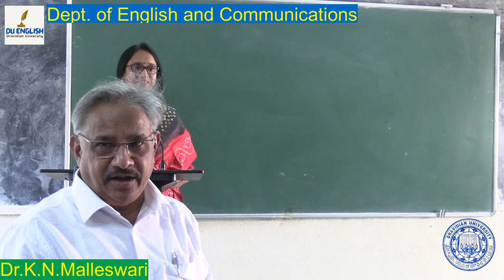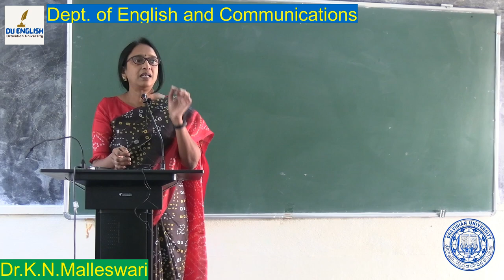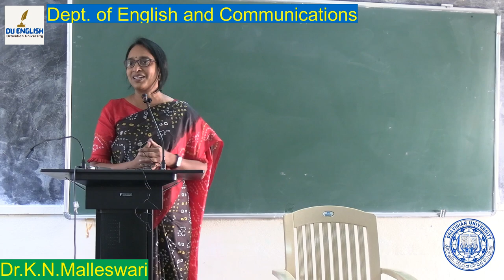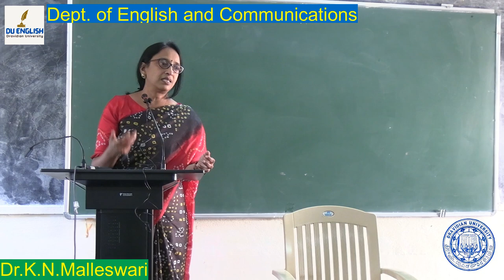DU English-Dravidian University-Dr.K.N.Malleswari-Special Lecture-Dept. of English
Feminism in the world
 A Brief View and Explanation By the Critics